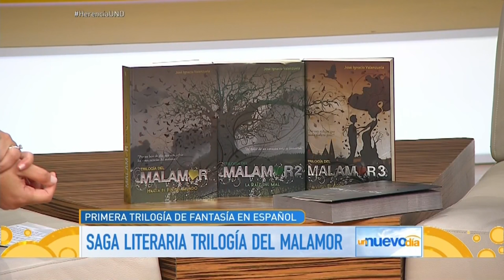Trilogía del Malamor, en nuevo libro de “El Chascas” | Un Nuevo Día | Telemundo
Video oficial de Telemundo Un Nuevo Día. El Dr. José Ignacio Valenzuela “El Chascas” lanza su saga literaria Trilogía del Malamor, que asegura ser una historia de amor dividida por una maldición ancestral.